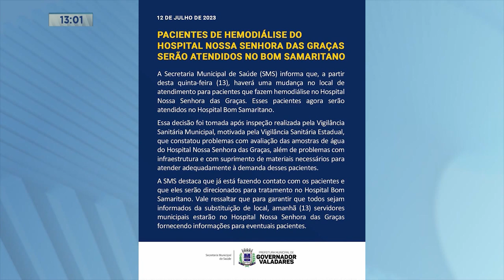Hemodiálise: Em GV, Pacientes do Hospital N.S. das Graças serão Atendidos no Bom Samaritano.